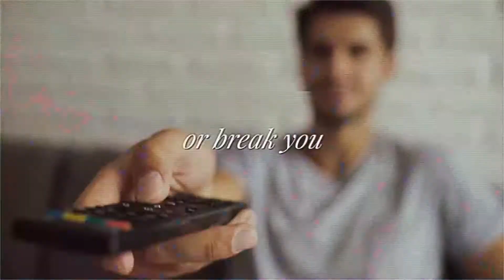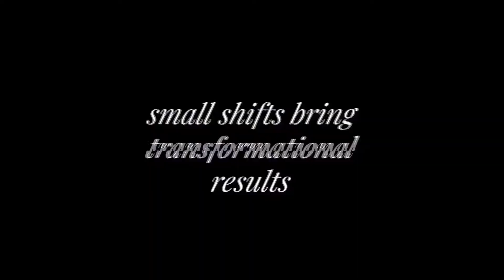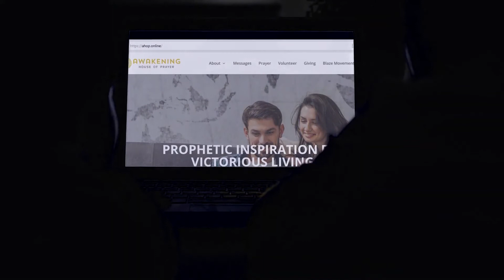The One Habit that will Change Everything | Walking in the Spirit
What is this habit?

📽 Enroll in Our E-Courses Below:

🛡️ Prophetic E-courses

🛡️ Prophetic E-courses